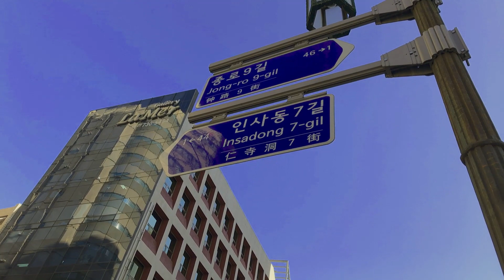Seoul Incheon Airport Tour / Free Transit Tour / Seoul, South Korea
Incheon International Airport provides a wide range of free transit tours, ranging from entertainment to lifestyle to business, temples, shopping, and tradition. Travelers can choose among the different tours available: 2-hour, 4-hour, and 5-hour tour courses. Each transit tour is led by an English-speaking tour guide. All tour participants must present their passport along with their flight ticket when signing up for the tour. All tours in the transit tour program are provided for free. However, tourist site admission fees and meals are excluded and must be paid individually. Please note that due to the difficulty in transferring from the Concourse, transit tours are only available to transit passengers arriving in Terminal 1 and Terminal 2.